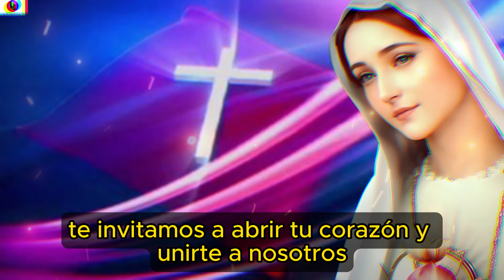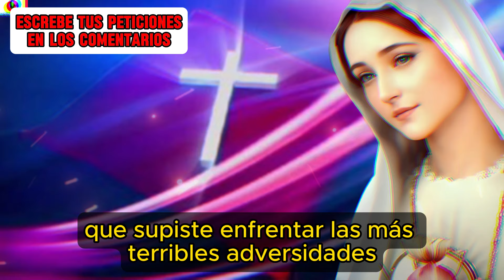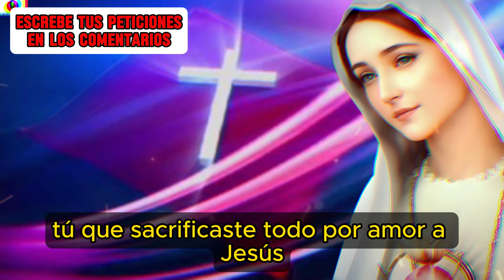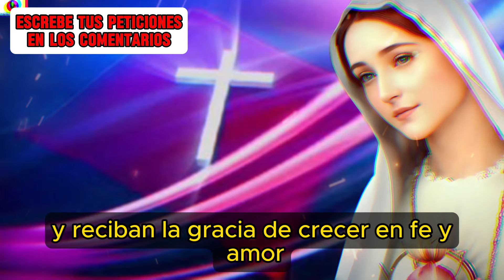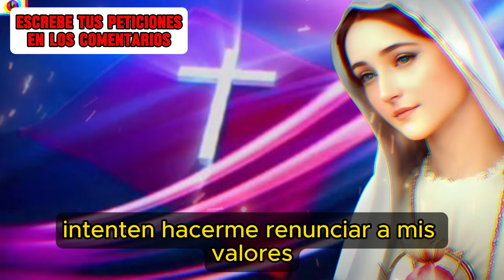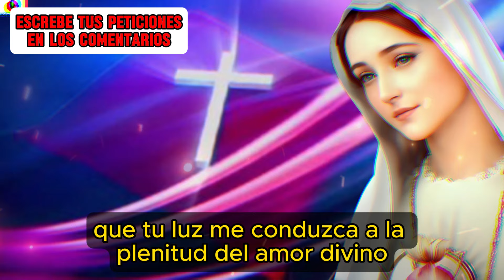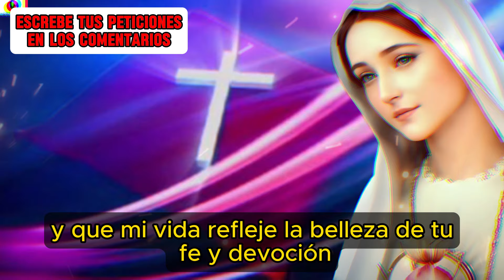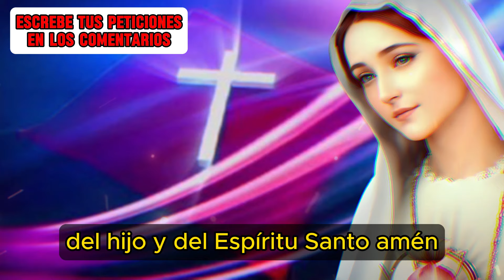🔮 Santa Lucía: Oración para la Protección y la Luz Celestial 🔥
Descubre la poderosa oración a Santa Lucía para pedir guía y protección en tu vida diaria.
Esta oración se ha transmitido a través de generaciones, y es conocida por su capacidad para iluminar tu camino incluso en los momentos más oscuros.
Únete a nosotros en esta oración y comparte con tus amigos para que también encuentren la luz divina. 🙏✨

Santa Lucía, guía mis pasos con tu luz celestial.
Ven con nosotros mientras exploramos la devoción a esta santa y cómo su guía puede transformar nuestras vidas. 🙌

¡Ayúdanos a difundir la fe y la luz de Santa Lucía! 🌟